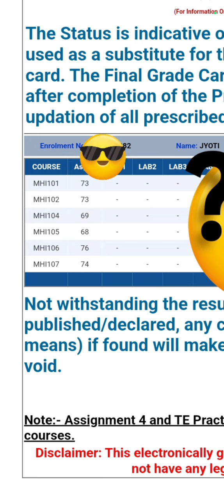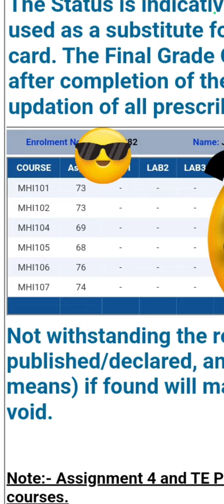how to get good marks in IGNOU assignments?👈🤔😲ignouadmission2024